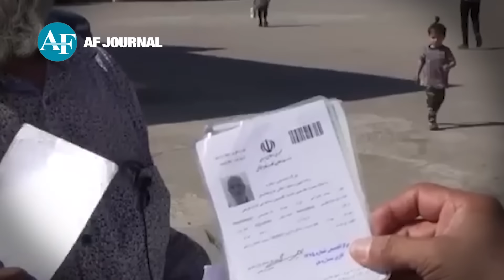اخراج مهاجرین افغان از ایران متوقف میشود Deportation of Afghan immigrants from Iran will be stopped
اقدامات دولت ایران برای بازداشت و اخراج افغان‌ها از این کشور با حواشی زیاد همراه بوده است.
ویدیوهایی از بازداشت خشونت‌آمیز مهاجران و بدرفتاری با آنها در شبکه های اجتماعی منتشر شده است.
پخش برخی از نوارهای دیداری در رسانه‌های اجتماعی در باره بدرفتاری و شکنجه مهاجران افغان در ایران با واکنش‌های داخلی و خارجی روبرو شده است.
The actions of the Iranian government to detain and deport Afghans from this country have been accompanied by many side effects.
Videos of the violent detention of migrants and their mistreatment have been published on social networks.
Broadcasting of some video tapes on social media about the mistreatment and torture of Afghan immigrants in Iran has met with domestic and foreign reactions.
AF JUORNAL
ای اف ژورنال
af journal
اخراج مهاجرین افغان از ایران
مهاجرین افغان در ایران
اخراج مهاجرین افغان
برخورد ایران با مهاجرین افغان
مهاجران افغان
ایران مهاجرین افغان
لت و کوب مهاجرین افغان در ایران
پناهجویان افغان در ایران
مهاجران افغان در ایران
مهاجر افغان و ایران
افزایش اخراج اجباری مهاجران افغان از ایران
مهاجرین افغاستان در ایران
ایران